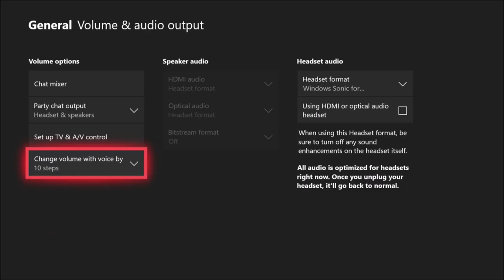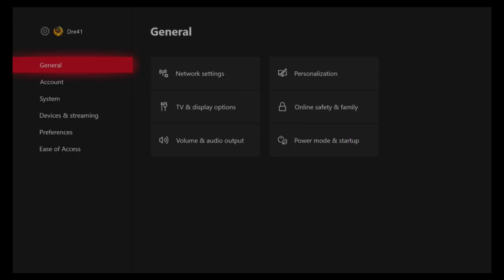SoR4 Family Ties: feat Ken Washington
Check out Kens Channel!!!